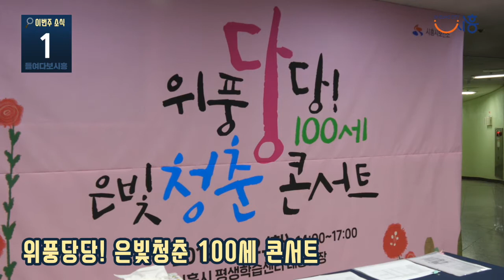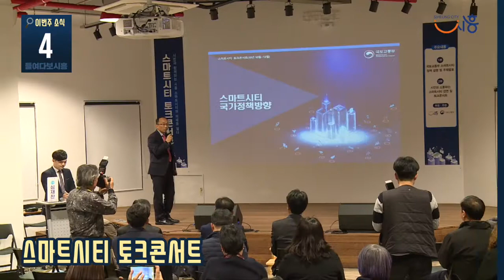[들여다보시흥] 11월 둘째 주 소식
11월 둘째 주(11.9~ 11.15)소식

1. 위풍당당! 은빛청춘 100세 콘서트
2. 신천 공동육아나눔터 개소식
3. 2020 수학능력시험
4. 스마트시티 토크콘서트